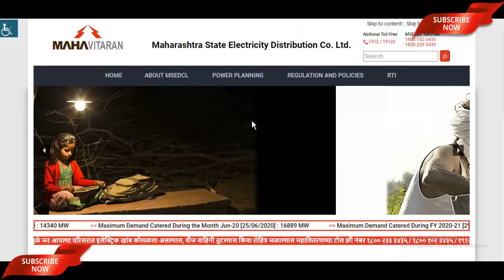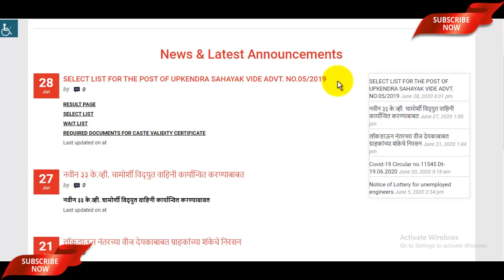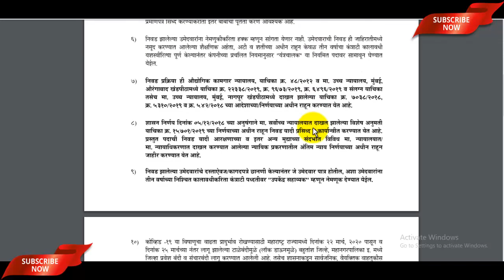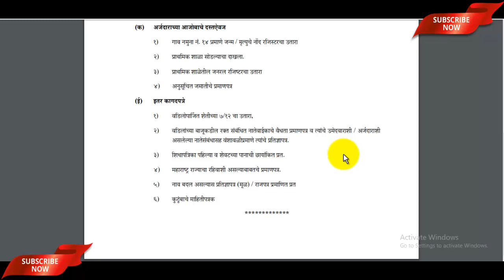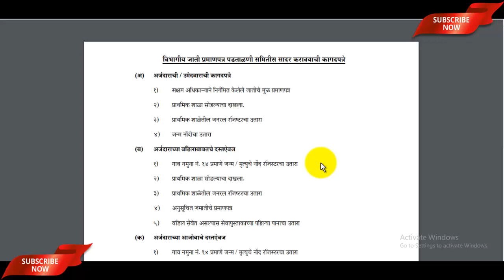MAHADISCOM Upkendra Sahayak Result 2020 घोषित | Mahavitaran Upkendra Sahayak Result 2020 - अभी देखें